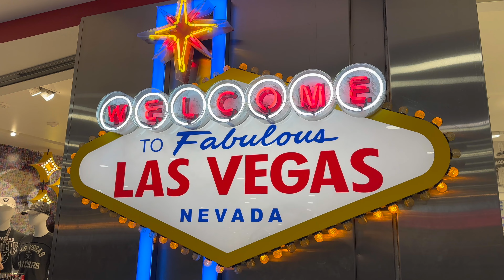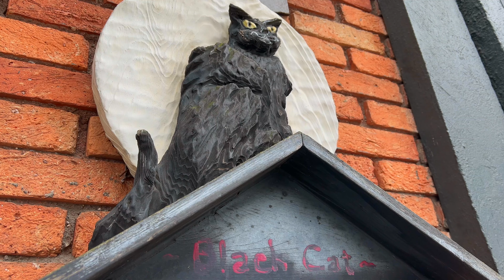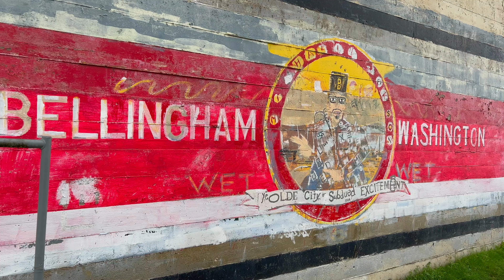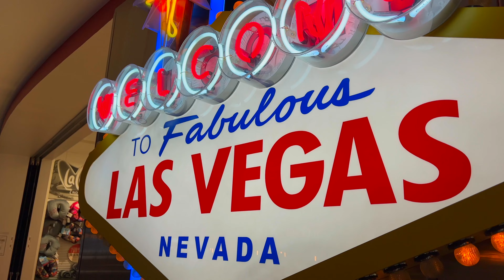[4K] – Flying To Bellingham, WA On Southwest – Exploring The Pacific Northwest's Hidden Gem! – TVS 3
Travel Series Episode 3:

In this episode, I invite you to travel with me on a Southwest Airlines Boeing 737-700, as we travel from Las Vegas, Nevada, to the beautiful Pacific Northwest community of Bellingham, Washington. All footage presented in this video was filmed on March 22-23, 2022.  The full flights seen in this video were previously seen on my channel here:

Bellingham, Washington:

Bellingham, Washington, incorporated in 1903, consolidated four settlements: Bellingham, Whatcom, Fairhaven, and Sehome. It takes its name from Bellingham Bay, named by George Vancouver in 1792, for Sir William Bellingham.

​​​​​​Geographically, Bellingham sits 90 north of Seattle, only 20 miles away from the Canadian border, on the shores of Bellingham Bay.  On clear days it is backdropped by Mount Baker.  Bellingham is the last major city before the Washington coastline meets the Canadian border. The City of Bellingham, which serves as the​ county seat of Whatcom County, is at the center of a uniquely picturesque area offering a rich variety of recreational, cultural, educational and economic activities.  Bellingham is also the start of the Alaska Marine Highway System and is the only port served by the system in the contiguous US.

With 135 miles of pristine Salish Sea coastline, Bellingham offers a variety of marine related economies and tourism activities.  It is well known as one of the best places in the world to view orca, or killer whales, in their natural habitat as several resident groups of Orca inhabit the areas around the San Juan islands year round.  Fishing and marine tourism play significant roles in Bellingham's economy.

Year-round hiking is also plentiful in the Bellingham area. Combining the trails in the Mount Baker Snoqualmie National Forest, Chuckanut Mountains, North Cascades National Park, and Whatcom County, this region has hundreds of miles of trails to explore. The City of Bellingham also offers an extensive system of hiking trails through city parks and greenways, where both water and mountain views are plentiful.  This includes Whatcom Falls Park which is featured in this video.

Bellingham is also well know for its award–winning restaurants and culinary scene.  Bellingham and Whatcom County is a foodie's paradise. Restaurants all over Whatcom County take pride in using locally sourced ingredients from nearby farms and local waters. Craft beverage culture means many craft breweries to choose from, but also cideries, distilleries, wineries, local kombucha, and more.

With a population today of 95,000 Bellingham offers everything a major city should, while not feeling congested!  Fresh air and wide-open spaces are plentiful, making Bellingham a true hidden gem in the US Pacific Northwest.

With that all said, I invite you to sit back, relax, and enjoy 40 minutes of peaceful, relaxing shots, as we travel to, from, and throughout, Bellingham, Washington!

Portions of this description were taken from Visit Bellingham's official website, which can be found

Detailed Times:
0:00 – Intro
0:04 – Harry Reid International Airport
1:19 – Southwest Airlines Flight 1164 – LAS-BLI
4:27 – Bellingham International Airport
3:10 – Squalicum Harbor
7:26 – Zuanich Point Park
8:27 – Squalicum Harbor
10:09 – Locust Beach
12:19 – Bellingham Boardwalk
15:16 – Bellingham Cruise Terminal
17:14 – Bellingham Amtrak Station
17:41 – Fairhaven Coffee
18:10 – Marine Park
19:53 – Larrabee State Park
24:47 – Woodstock Farm
25:07 – Fairhaven Historic District
27:06 – The Black Cat
28:30 – Whatcom Falls Park
30:49 – Downtown Bellingham
32:06 – Mount Baker Theatre
32:26 – Whatcom Museum
32:56 – Maritime Heritage Park
34:19 – Anthony's at Squalicum Harbor
35:00 – Squalicum Harbor
35:41 – Bellingham International Airport
38:04 – Allegiant Air Flight 512 – BLI-LAS
40:14 – Harry Reid International Airport
41:52 – Outro